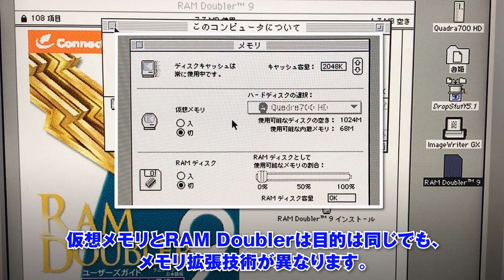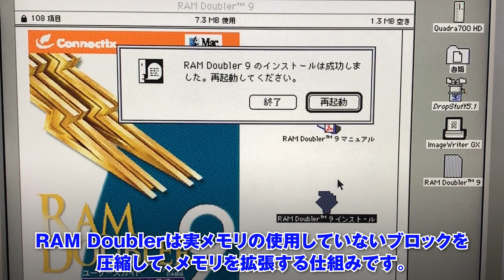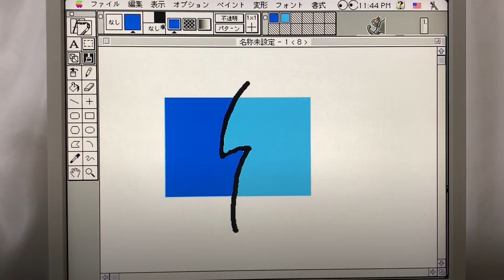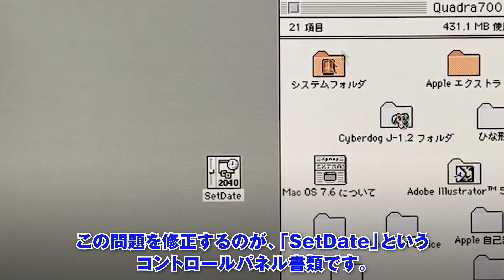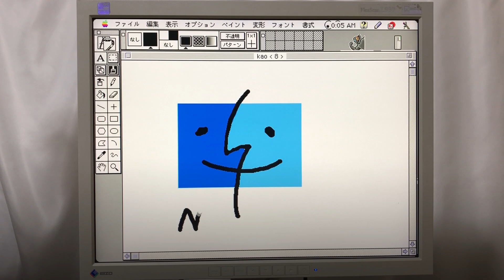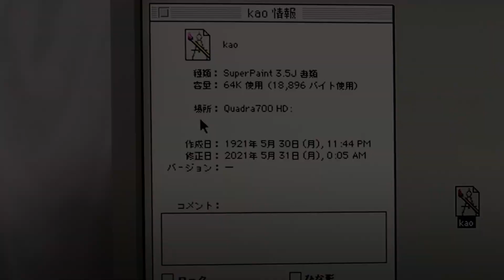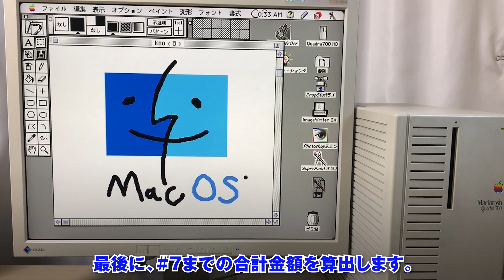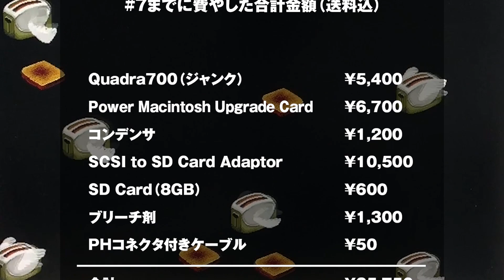【Quadra700 #7】完全復活！レストア完了までにかかった合計金額の発表です。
Quadra700完全復活！復活までにかかった合計金額の発表です。【Quadra700 #7】

PowerPC化したQuadra700は、快調に動いています。
今回はHDDアクセスランプ復活やシステムの環境を整えます。
汚かったQuadora700は現代に復活しました。

【Tools】
・ワイヤーストリッパー：
・熱収縮チューブ：
・ハンダごて：
・コテ台：
・ハンダ：
・ハンダ吸い取り線：
・安物ヘッドルーペ（乾電池版）：
・安物ヘッドルーペ（バッテリ版）：
・安物テスター：
・無水エタノール：